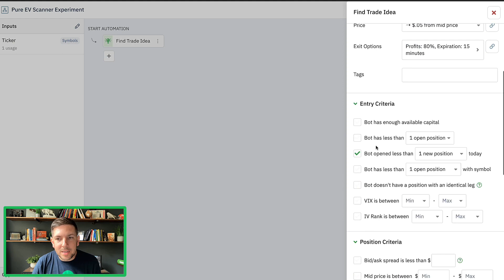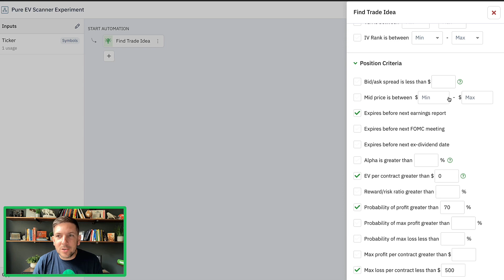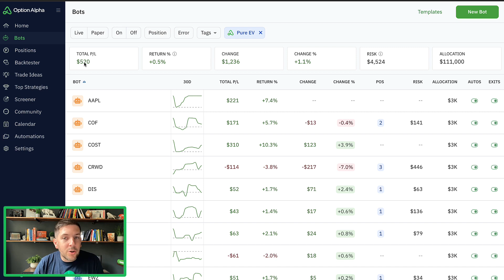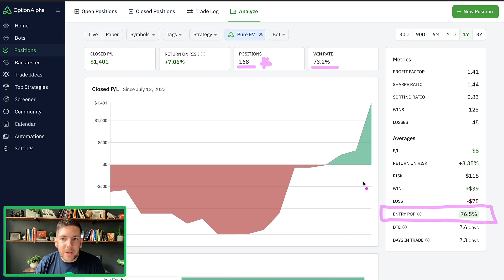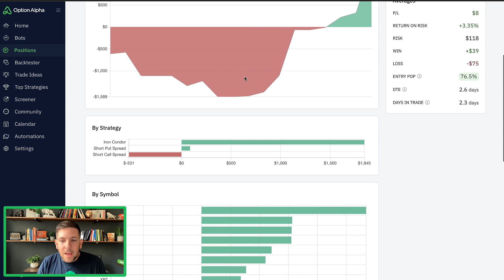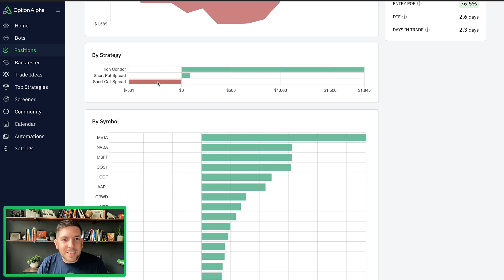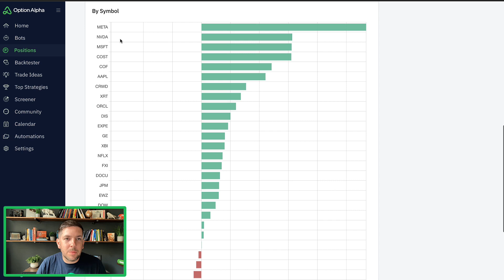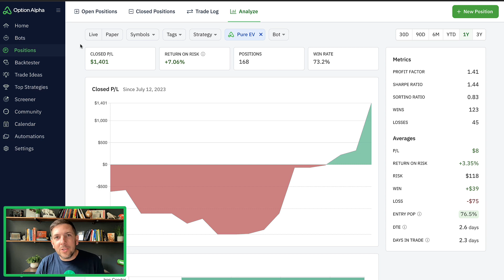Automated Options Trading #4: Analyzing EV portfolio after 168 closed trades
- Now that we've seen more trades come through our experimental portfolio, I thought it would be helpful to look at the current performance of the paper trading account for pure EV trades. With 168 trades, which still isn't enough yet data-wise, it's been overall a promising start to the project, and the performance gap between stocks and ETFs is interesting to watch.